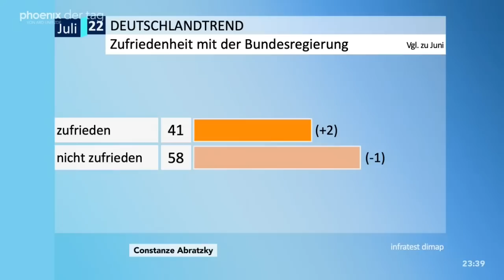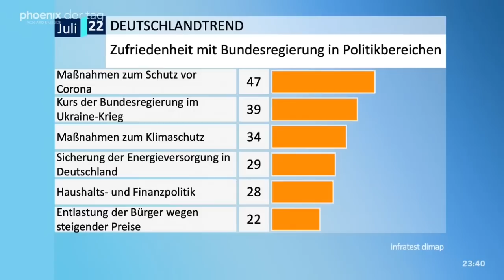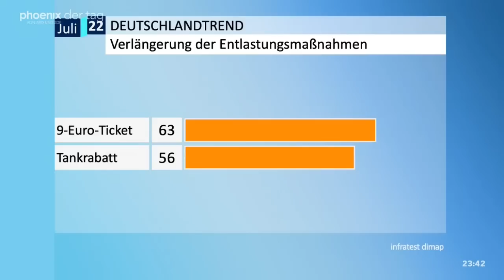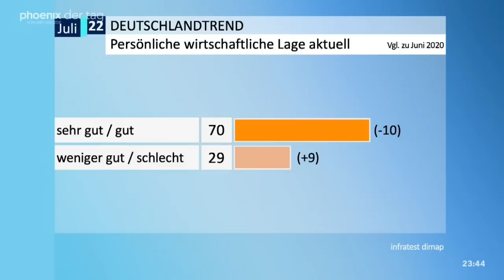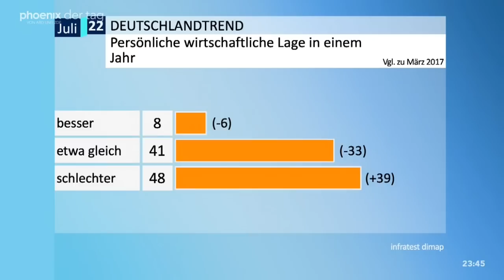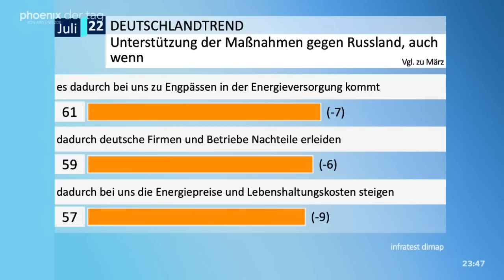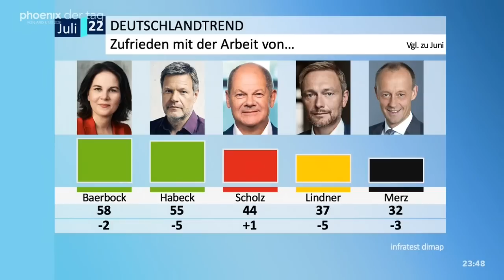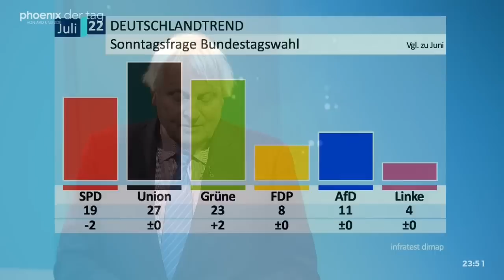phoenix trendbarometer mit Reinhard Schlinkert (Infratest-dimap) am 08.07.22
phoenix-Moderatorin Constanze Abratzky mit Reinhard Schlinkert (Infratest-dimap) im phoenix trendbarometer unter anderem zu der Zufriedenheit der Parteien mit der Bundesregierung.